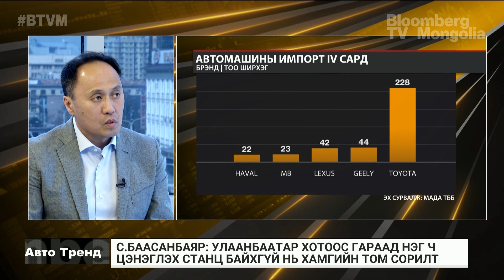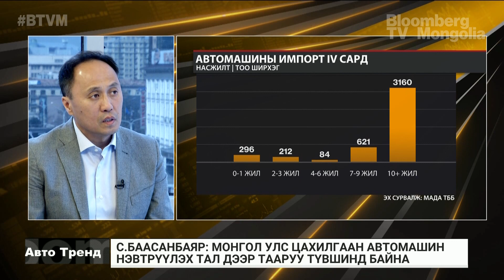С.Баасанбаяр: Монголд цахилгаан автомашинтай холбоотой бодлого ерөнхийдөө байхгүй